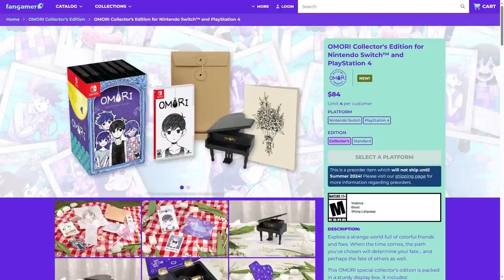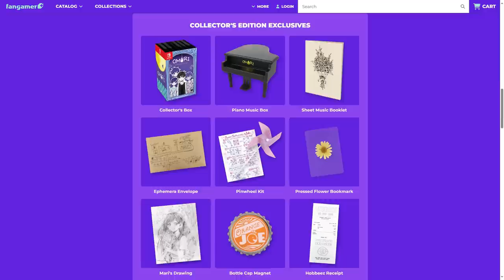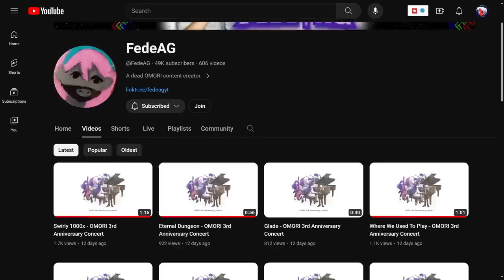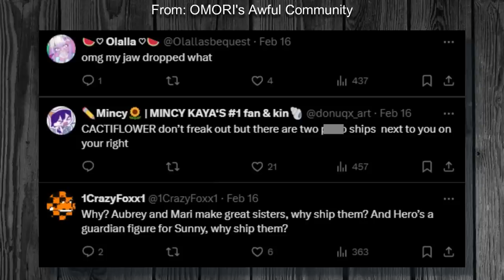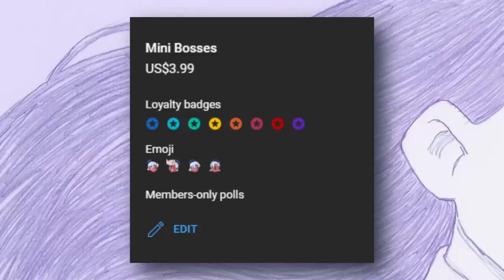Big OMORI News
OMORI fans are already having a great year. On top of the OMORI Concert, the OMORI Collectors edition, and the Rainy Mari Mod... there's a couple of other things I wanted to discuss in this video as well.

My server! Recommend games that I cover!

I'm on Twitter sadly. Misery loves company so give me a follow.

Rainy Mari Project Twitter

OMOCAT Illustration in thumbnail and sad OMOCAT face in the video are by Kokomi

OMORI animations by Osulan

Some footage is from the Rany Mari Mod

Outro song By Sergey Neiss